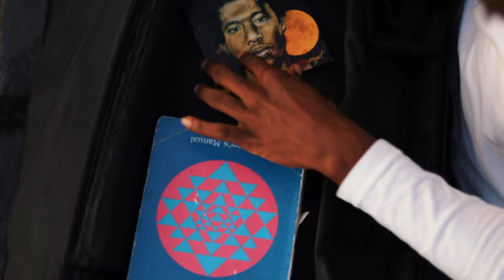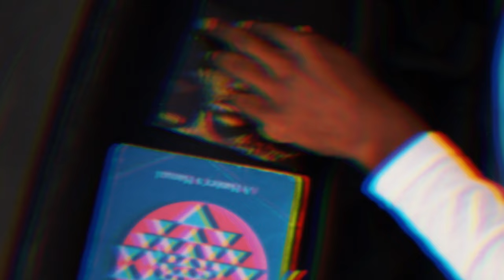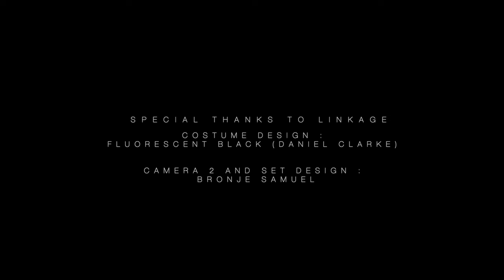Xavier Edwardz - Sky Bound (Official Music Video)